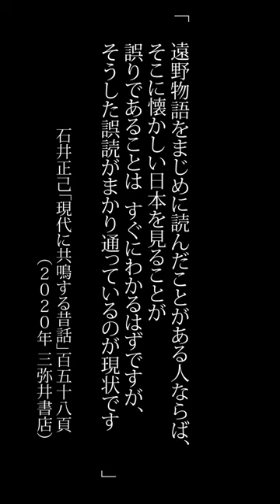いちごスペシャルケーキを作りながら柳田国男に想いを馳せる【平地人を戦慄せしめよ】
「ヤマザキ春のパン祭り」が日本五大祭りに数えられる（※1）ようになったことから、日本人の宗教観の本体が「祭りにある」とした柳田国男（※2）のことを想ったのだろうな、とも考えられます。

（※1）…冗談です
（※2）…がばがば認識です。これから勉強します。

ヤマザキ春のパン祭り2023年がちょうど終わってからこの動画を出すあたり、この動画制作者は本当に「祭り」が苦手なんだと痛感します。

この動画はサークル「LampMate」のメンバーが動画制作練習のために制作している動画です。制作メンバーの好きと得意を掛け合わせて「お菓子作りをしながら、それに縁のある民間伝承の話をする」といったコンセプトでお届けしています。